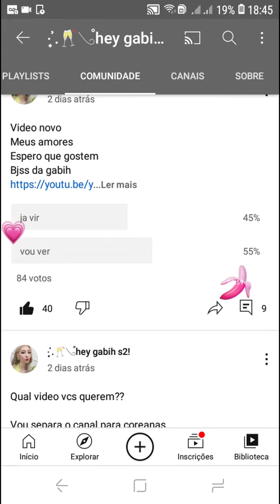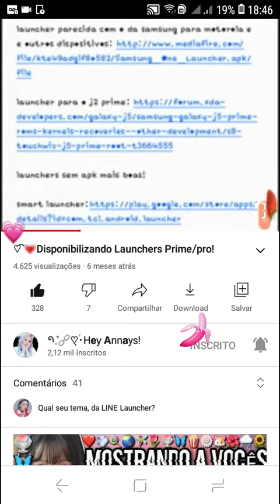‧ ̟ᝲ.🍃𓂅ཾ disponibilizando lauchers na versão pró/premium para vcs abaixarem corre